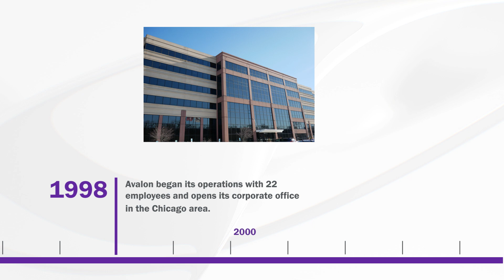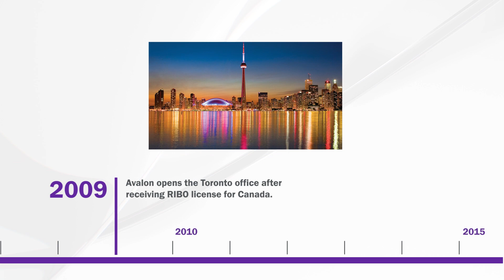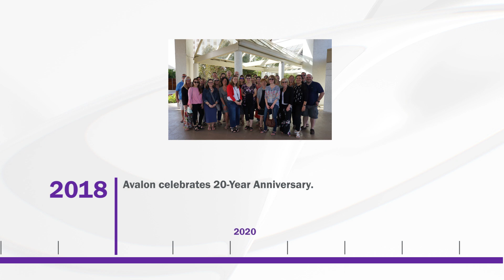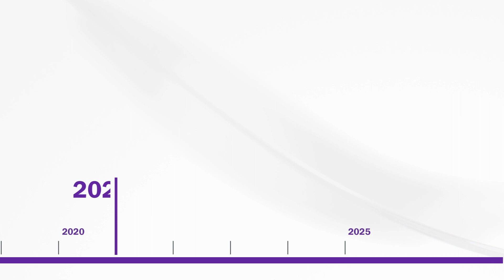Avalon Celebrates its 25th Anniversary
Avalon is celebrating its 25th anniversary! Take a look at some highlights of our journey, numerous accomplishments, and growth throughout these 25 years.